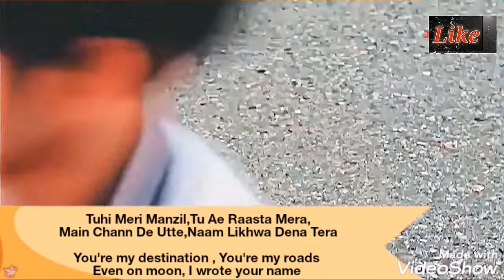(English lyrics)- Shipra Goyal: Main Teri Rani Full Song lyrics with English translation (REQUESTED)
(English lyrics)- Shipra Goyal: Main Teri Rani Full Song lyrics with English translation